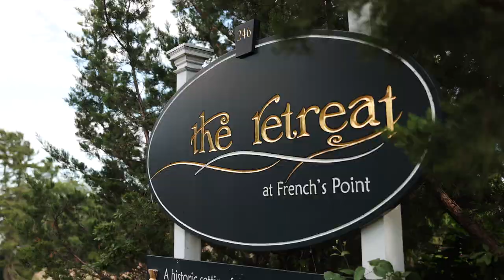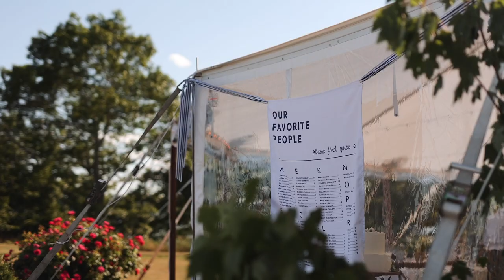Beautiful Coastal Maine Wedding Trailer // Justin and Johnny {French's Point, Maine}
Justin and Johnny's wedding in Maine was SO MUCH FUN.  Here is just a small teaser into their weekend!

50mm lens
100mm lens
20mm lens